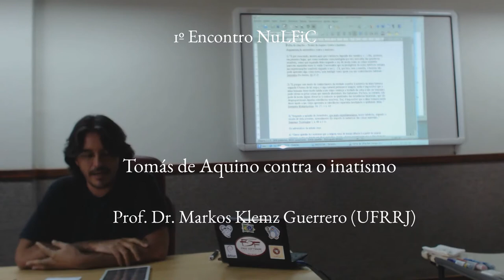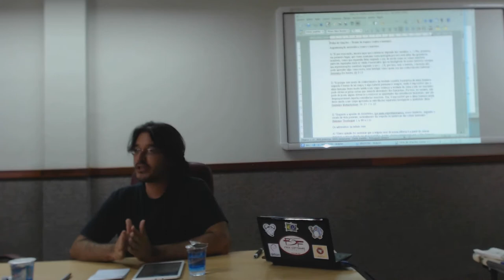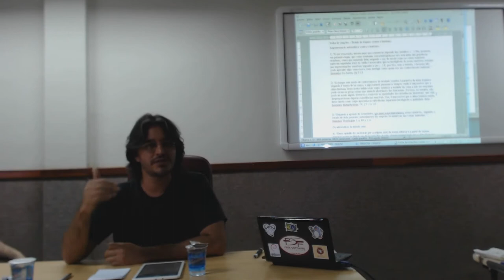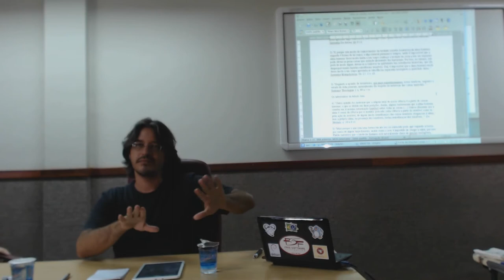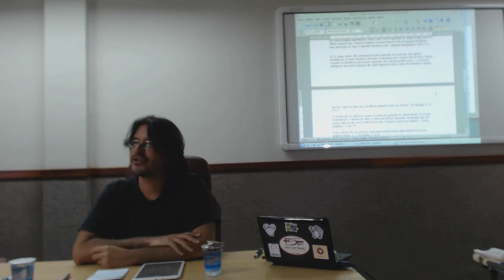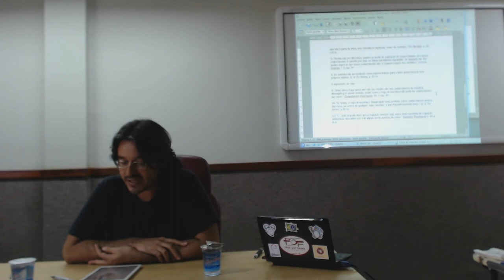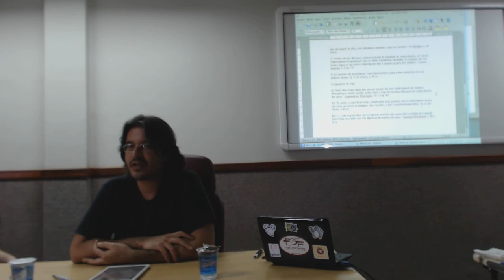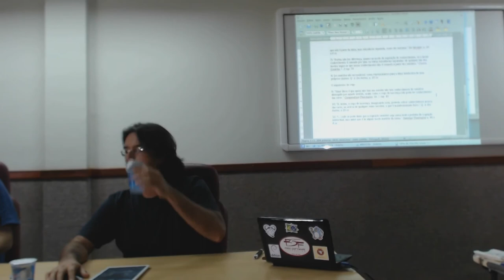Tomás de Aquino contra o inatismo